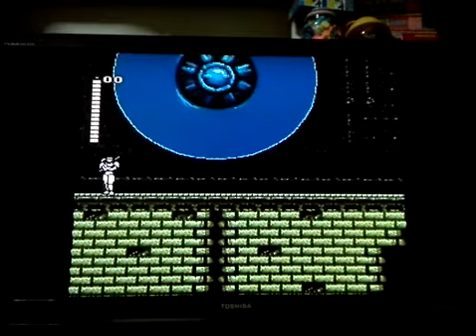Ninja Kage_[NesLongplay]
Facebook เกมส์เก่าเล่าใหม่

'เล่นไปบ่นไป'

ขอเชิญพบกับเกมส์นินจา ที่เด็กร้านเกมส์เล่นกันบ่อยๆในสมัยนั้น จัดว่าเป็นเกมส์ที่สนุกครับ ผมว่าสนุกกว่านินจาครูไซเดอร์เยอะเลย แต่ก็ยังกลบริวเคนเด็นไม่ได้ รอบนี้เล่นพลาดเยอะแต่ก้โอเคครับ ผมว่าเล่นแบบเรื่อยๆแบบนี้สนุกกว่าเล่นจริงจังแบบไม่ให้พลาดเลยนะ